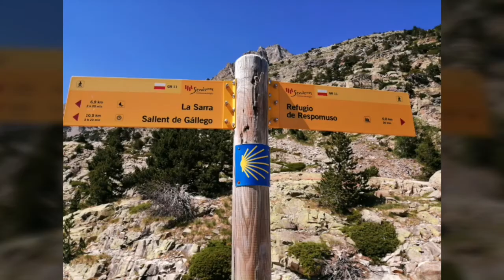Pirineos 2019-Etapa 12: Arremoulit-Balaitús-Respomuso (19 km)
Subida inolvidable a mi primer 3000. El temible Balaitús de 3144 pudo ser conquistado por un servidor, en solitario total. En la bajada, noté el pantalón bastante mojado. No se si era sudor u otra cosa. 8 horas y media de pateo.